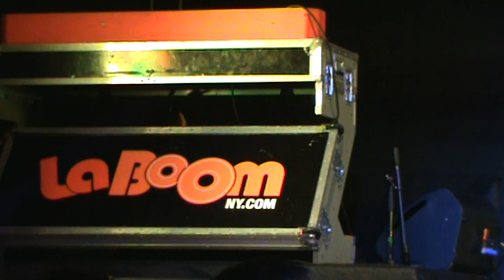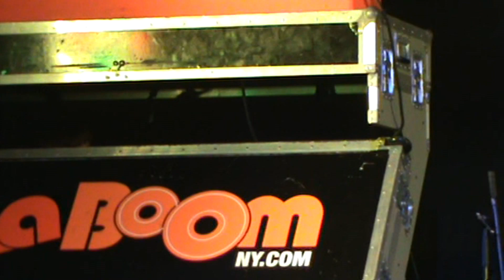Donita Nose With Michelle @ LaBoom IN NYC (See Playlists - Concerts for more)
"Donita Nose  sung "Sayang Na Sayang" with Michelle at LaBoom in New York City , Super Tekla and Donita Nose were in the USA for their series  of concerts.